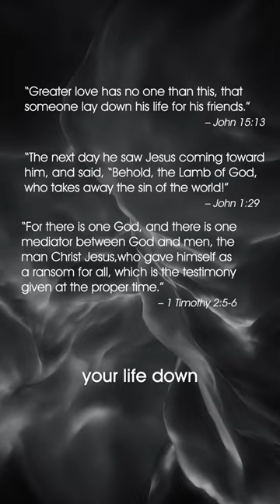Calvinism: Does God Hate Some People?